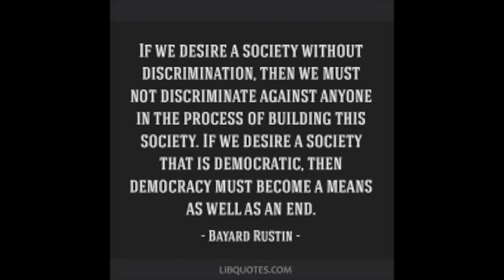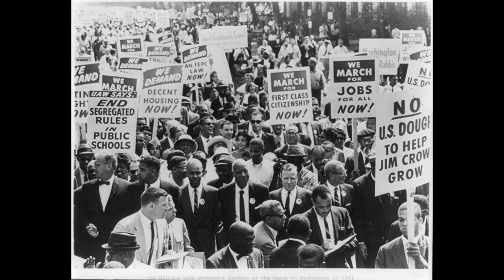NASDtv Celebrates Black History 2020: Bayard Rustin